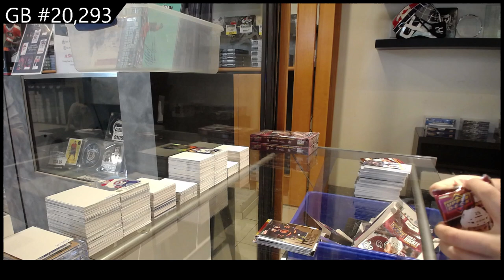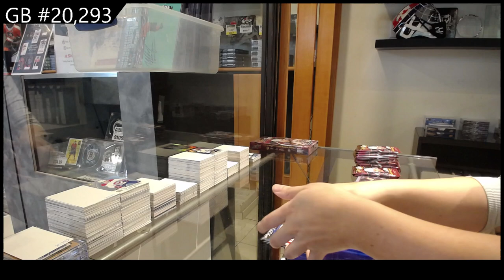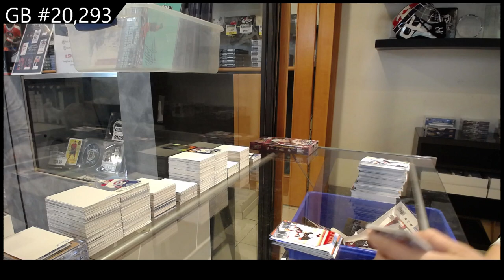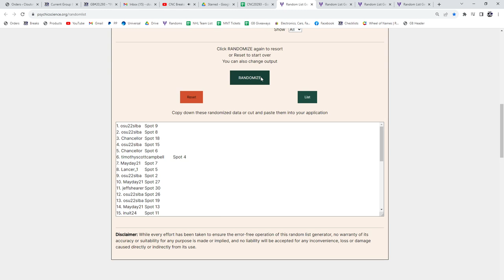2020-21 Upper Deck Extended Hockey 3 Box Break - C&C GB #20,293